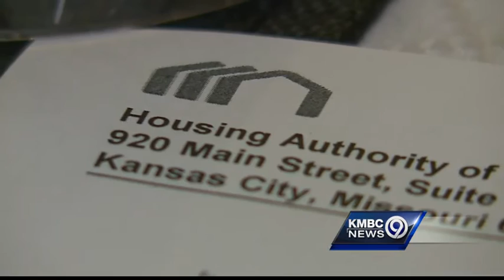9 Can Help: Landlord promises to fix woman's broken A/C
A landlord told KMBC's Stacey Cameron that the air-conditioning would be fixed for an Army veteran's apartment.